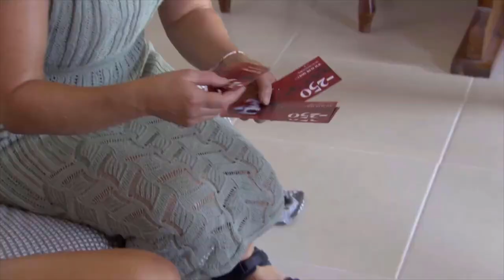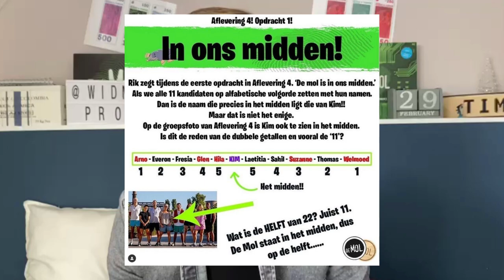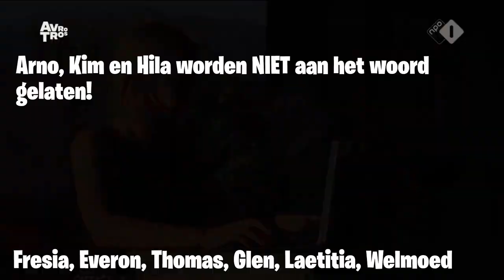DIT IS WAAROM KIM-LIAN DE MOL IS!! (Kim-Lian Wordt ONTMASKERD!)